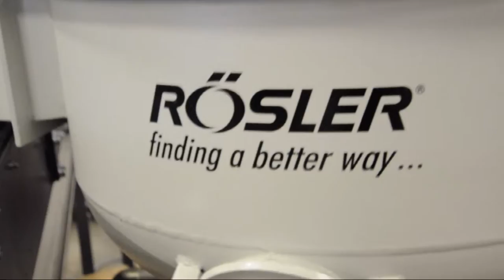Surface Mass Finishing Technology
Voor wij ontbraammachines – voor het afronden en vergladden van onderdelen – leveren en monteren bij onze trouwe klanten, worden installaties van A tot Z getest op de dichtbijzijnste RÖSLER vestiging. In deze video “ongeschonden uitdagingen” staan wij voor een interessante uitdaging: het afbramen en glad maken van hoge kwaliteit producten die absoluut niet mogen beschadigen. Naast het bewerken van de onderdelen zijn wij ook specialist in het industrieel drogen van werkstukken én het installeren van volautomatische transportsystemen.